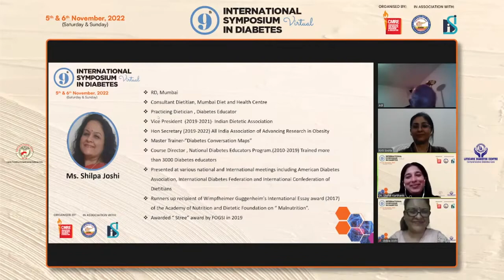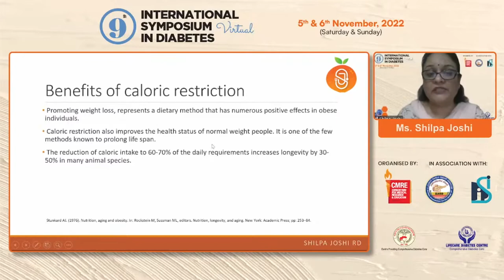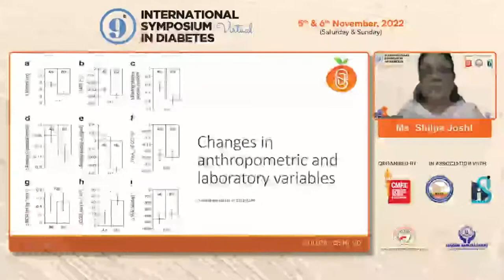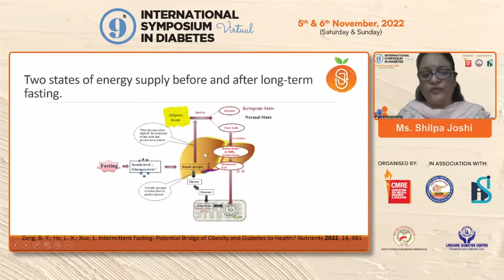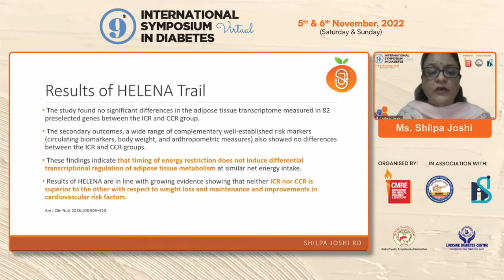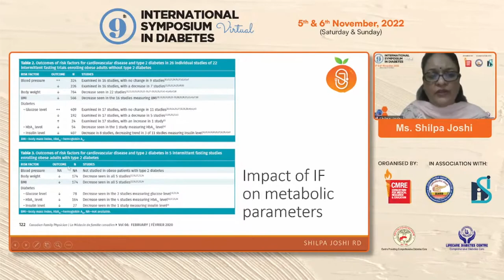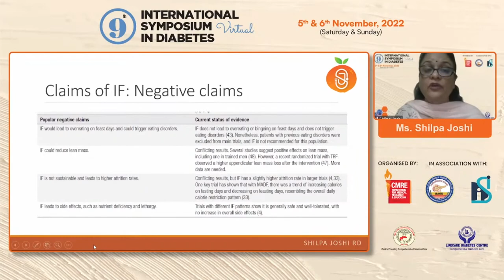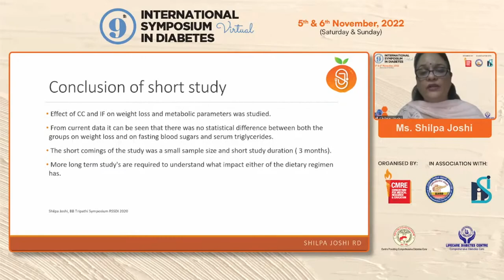Ms Shilpa Joshi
Intermittent Fasting - Facts and myths